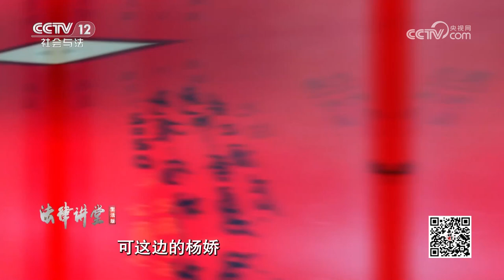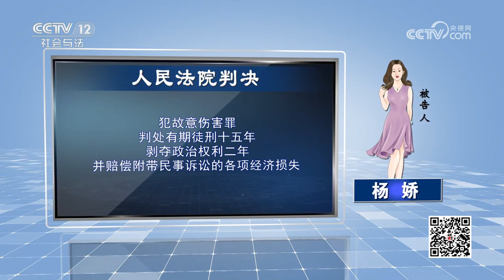《法律讲堂(生活版)》女子为男友流产两次惨遭抛弃 心有不甘 决定到男友单位逼婚 20231015 | CCTV社会与法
本期看点：女人杨娇为已婚男友李勇两次流产惨遭抛弃，结婚梦想成泡影。为了挽回男友李勇，杨娇竟到李勇单位派发结婚请柬，逼李勇离婚娶她。杨娇孤注一掷的行为是否能挽回男友李勇，男友李勇要为自己的欺骗付出什么代价？